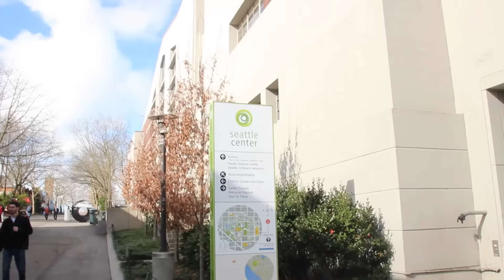Harrison's Recap of PNWR 2016 in 3 Minutes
My fourth PNWR in Seattle - always one of the best gatherings of yoyoers in a single weekend.

Camera: Canon Rebel T3i, iPhone 6
Song: Another Day In Paradise - Quinn XCII